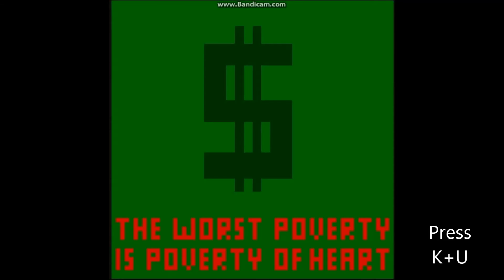Voodoo Donald Trump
Hagamos gran diversión sobre Trump otra vez, sí, les presento un vudú virtual para vacilar con el ricachón que tanto nos odia, si tenés ganas de verlo sufrir de múltiples formas este es el juego, pero no te emocionés mucho, el verdadero Donald no sufrió ningún daño durante la creación de este juego y no podemos comprobar los efectos reales de nuestros hechizos, así que es por pura e inocente diversión.
El juego es muy sencillo, debés de presionar cualquier letra, número o función de tu teclado para activar los niveles secretos o modificar la cabeza, cuerpo o cara del susodicho copetón, así si presionás F1, Esc, Enter, Flechas, J o 7 algo va a pasar
Aquí les dejo todas las teclas con medallas de Newgrounds más todos los niveles escondidos y las combinaciones destacadas:

E+F: Respeta China
T+G: Respeta a las mujeres
Y+H: Respeta México
J+O: El levantar de los cerebros muertos
L+I: Otro aspirante a Hitler
K+U: Donald Trump Indigente

Teclas a niveles secretos
Esc: Miedo al terror, escoge entre Freddy o Jason
1: Donald en Llamas, Estás despedido
2: El muro de Donald Trump
6-Donald en el cementerio, un mal vecino
7: Águila de escritorio, podés escoger entre arrojar a Donald Trump a un volcán o sobre un cáctus.
9- Partido Republicano
R - Debate entre Donald Trump y Kanye West
P - En busca de la próxima esposa trofeo
S - Odioso de los aeropuertos
D - Juego de Tronos
Z - Fucks news, los héroes americanos
Enter: Pared de fusilamientos
Flecha para abajo; Lluvia de dinero
Flecha para arriba: Payaso hamburgués
N- El Chapo
Barra espaciadora: Así nació
F3 - Mujeres contra Donald Trump
F7- ¿Qué hay bajo su cabello?
Supr : Más frío que subzero, pelea de Mortal Kombat

El resto de teclas cambiarán el cuerpo, cabeza y cara del Trump con imágenes divertidas.